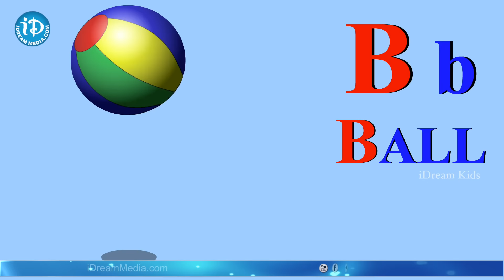ABCD - A for Apple Rhyme || Nursery Rhymes || Kids Learning videos || Alphabet Words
Watch ABCD - Alphabets song for children. This is one of the most popular alphabet songs for children. Children will love to watch and learn this song in animation. This adorable kids song will spark young imaginations as it teaches children their ABCs by using the correct animation..